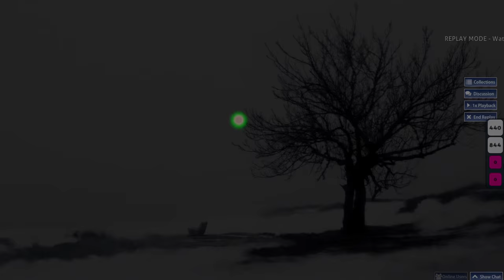goreshit - the nature of dying [The Nature of Dying] +HD